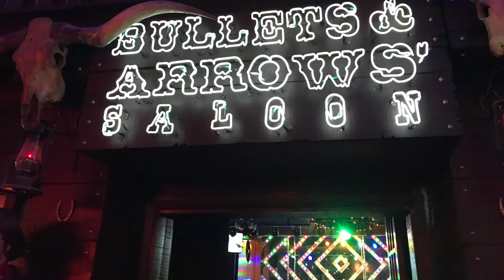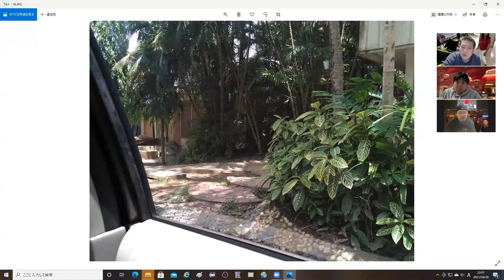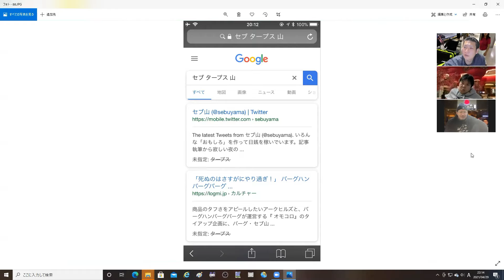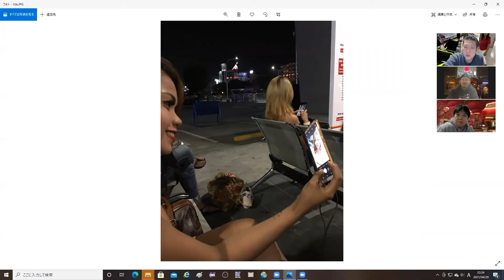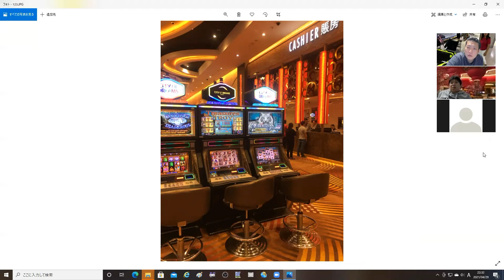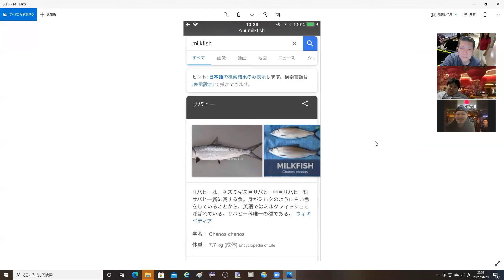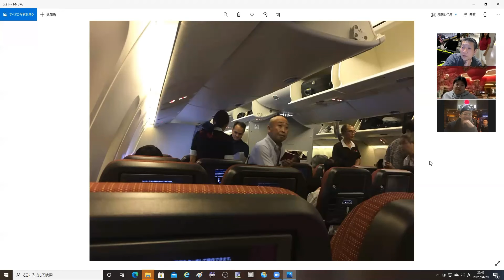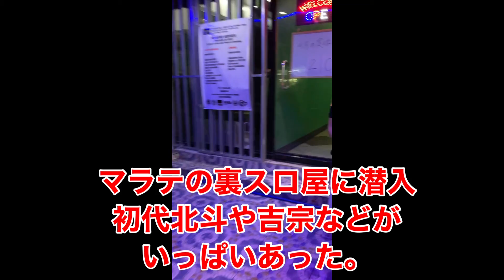ギータカ フィリピンの旅シリーズ第５話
もう3年前になるのかなぁ、懐かしいですね。